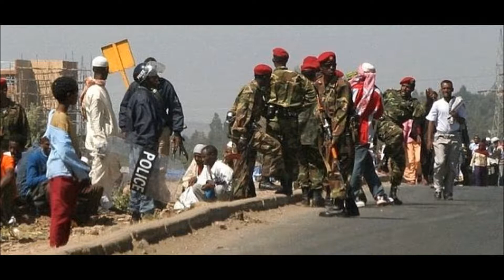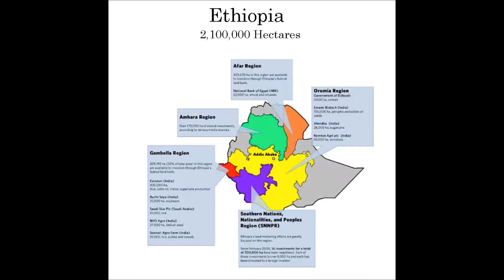Must Watch - New Ethiopian Hip Hop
ለነጻነት እንቁም !